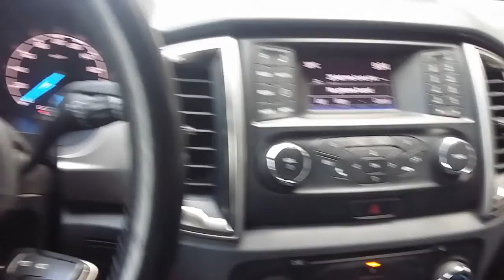BUKO JUICE AND FRIED BANANA for MERYENDA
Workmates
Company Sneaky Bonding
Mga Mahinang Nilalang